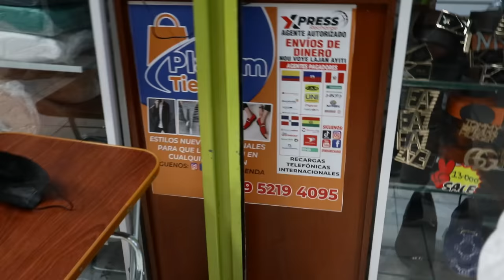VLOG: MWEN BACK + POUKISAM PAT POSTE, ACHTE YON GRO…, NEW SNEAKERS UNBOXING, AL AN RESTAURANT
Hey guys!

00:00 - Intro
00:50 - Rezon Mpat Poste
03:38 - Nou Achte Yon Machin
04:18 - Restaurant
05:42 - Jeudi 30 Juillet (Go out)
10:03 - Nouvo Projè
12:24 - Biznis Nou an + Prodwi + page yo
15:08 - Back Home
17:05 - Unboxing + New Sneakers Nike waffler + Mesaj
20:33 - Jacket Disponible
21:29 - Lot video + Abone